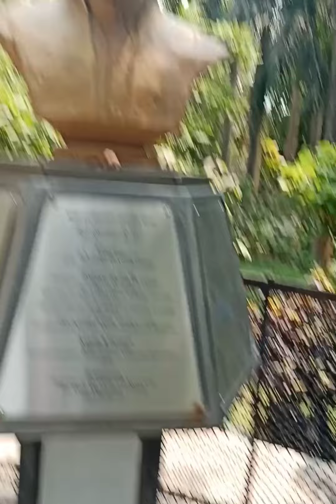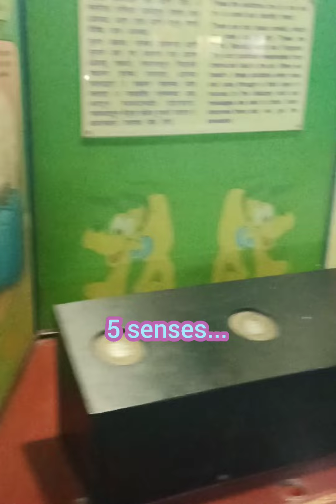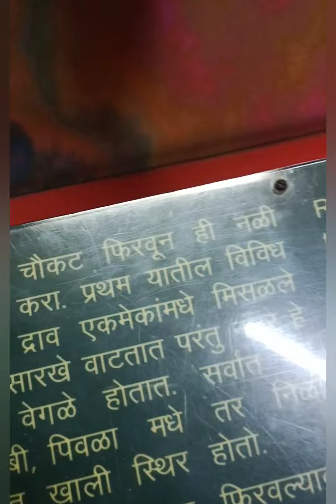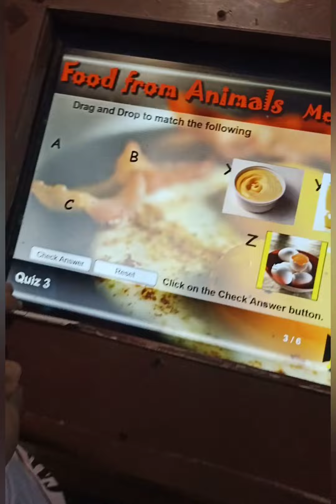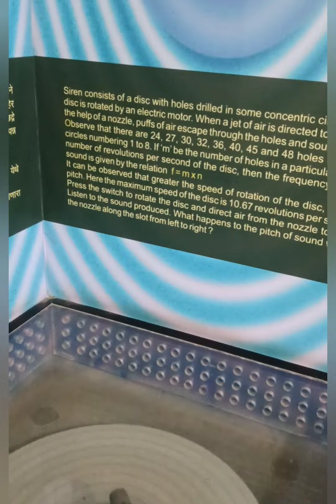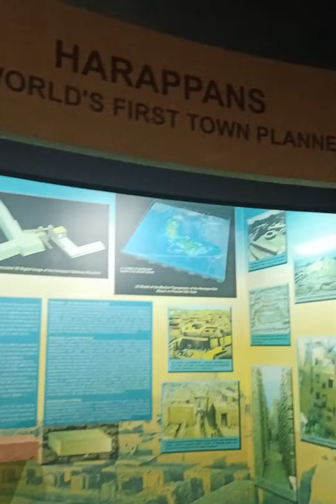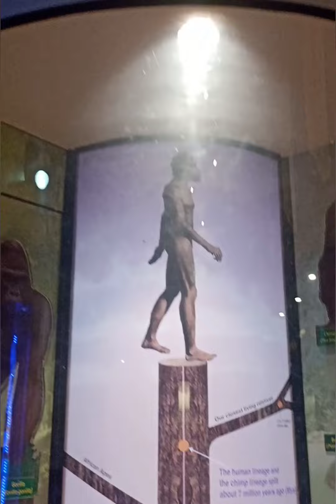Nehru science centre